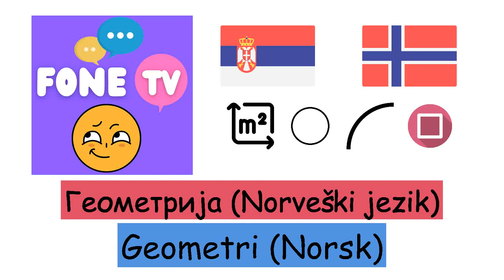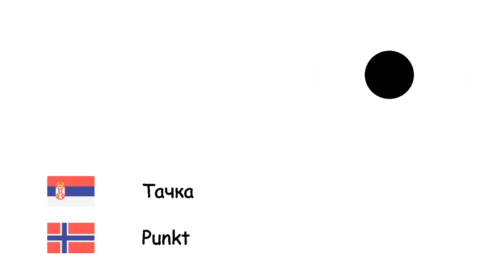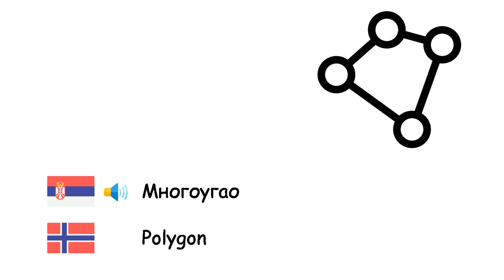Геометрија (Norveški jezik) (sr-no)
Fone TV
sr-no-10
Geometri (Norsk)
Цирцле - Sirkel
Правоугаоник - Rektangel
Квадрат - Kvadrat
пирамида - Pyramide
Троугао - Trekant
Ваљак - Sylinder
Петоугао - Pentagon
Паралелограм - Parallellogram
Угао - Vinkel
Коцка - Kube
Призма - Prisme
Полупречник - Radius
Пречник - Diameter
Права - Linje
Тачка - Punkt
Сфера - Kule
Површина - Areal
Пи - Pi
Запремина - Volum
Крива - Kurve
Симетрија - Symmetri
Многоугао - Polygon